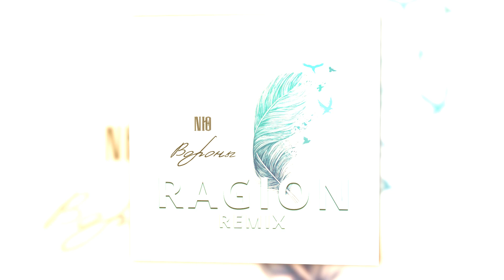NЮ - Вороны (Ragion remix)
Версия трека